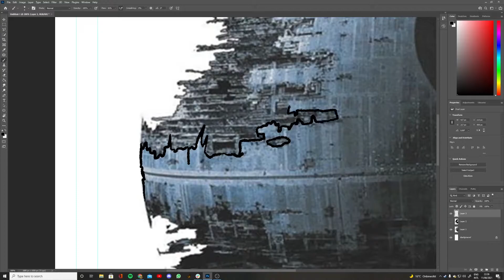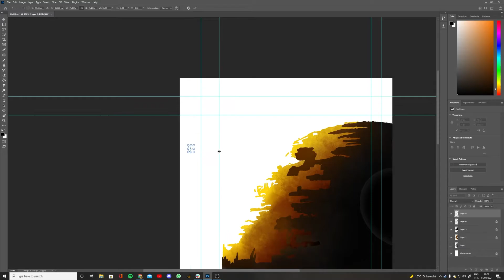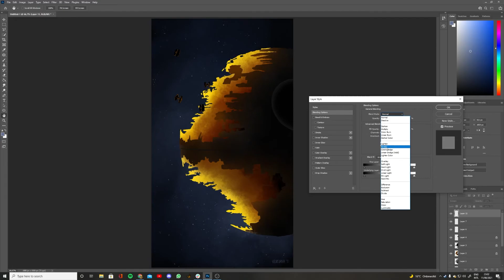timelapse DEATHSTAR WALLPAPER || Digital Painting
made this one when i had a like 30 minutes off. so this is really a speedpaint. nothing special actually.